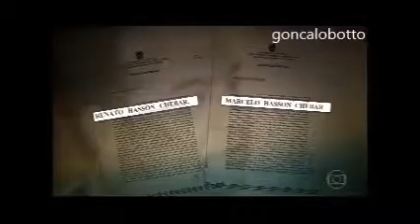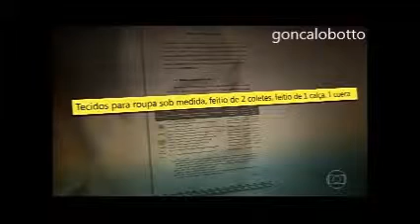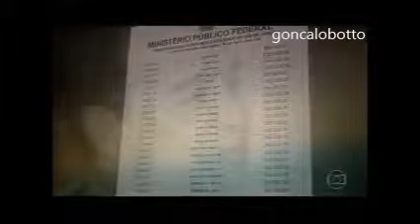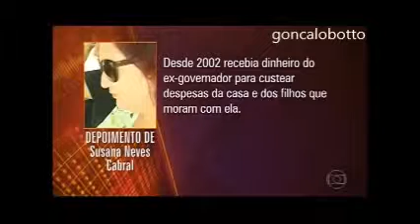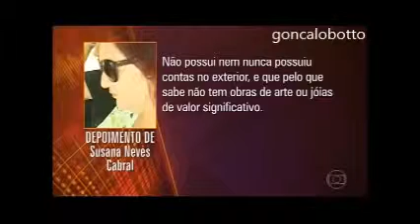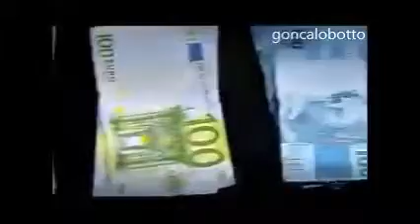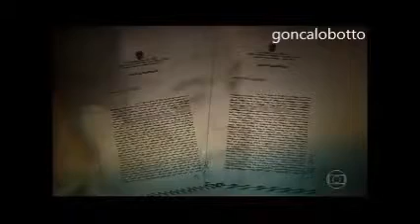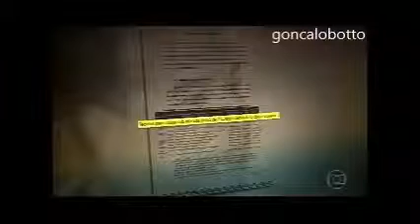Prisão de Eike Batista Fantástico 29JAN2017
Pivô da crise que derrubou o ministro da Secretaria de Governo, Geddel Vieira Lima, o ex-ministro da Cultura Marcelo Calero admitiu, em entrevista exclusiva a .

O dono da casa não estava. Eike Batista, aquele que já foi um dos homens mais ricos do mundo, hoje é um foragido internacional. A Polícia Federal levou .